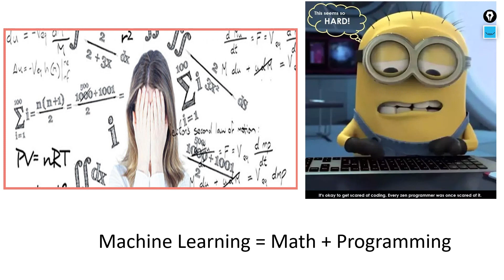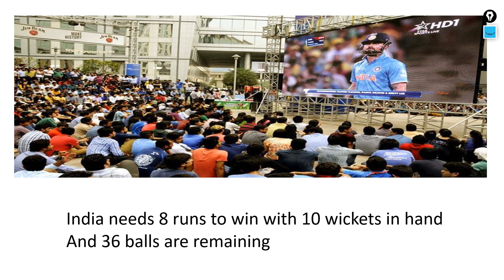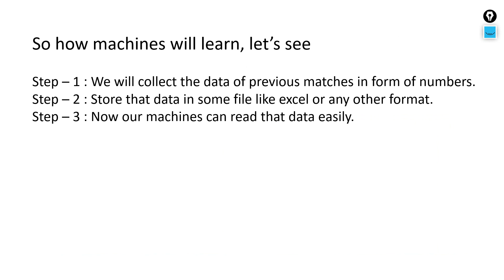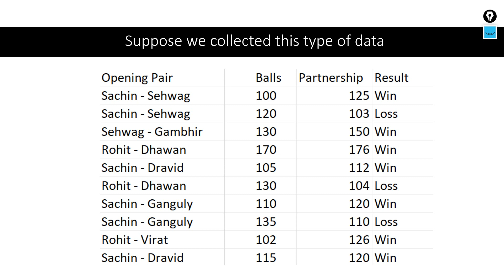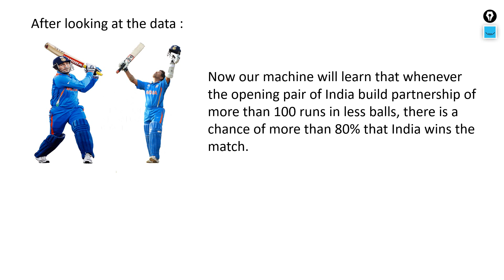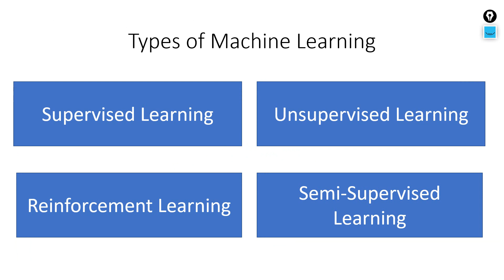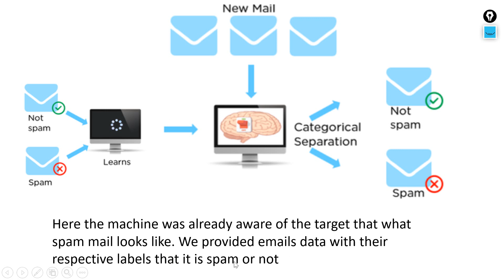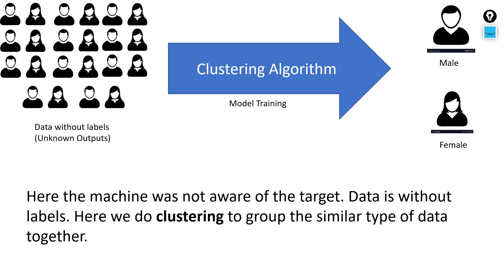What is Machine Learning? | Machine Learning Explained in Hindi | Machine Learning Concept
This Video on Introduction To Machine Learning will help you to understand the basic concepts of Machine Learning and its implementation.